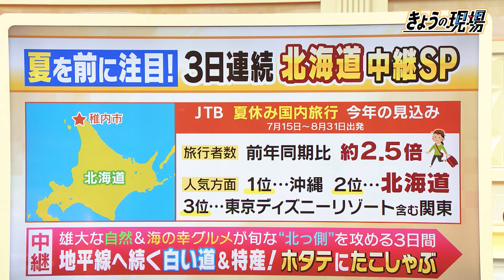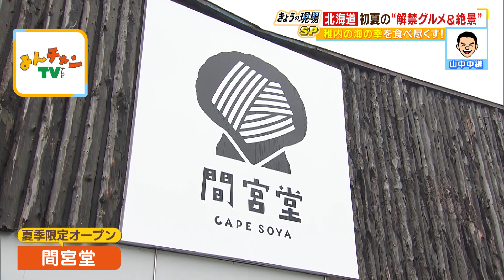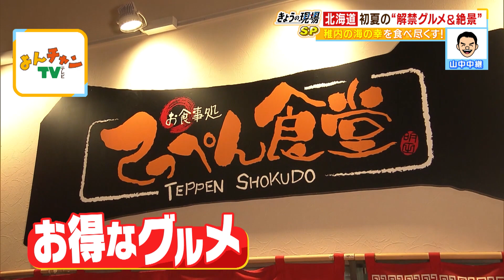【中継】北海道・稚内で「ホタテラーメン」「ミズダコのしゃぶしゃぶ」...海の幸を使った料理と雄大な自然を山中アナが満喫！（2023年6月5日）宗谷丘陵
６月５日（月）、北海道稚内市の宗谷丘陵から山中真アナウンサーが生中継。国内最大規模の風力発電設備や広大な丘陵の絶景をリポートします。また、宗谷岬近くのお店ではホタテラーメンを堪能。さらに海鮮丼・鉄板チャーメン・ミズダコのしゃぶしゃぶなど稚内グルメを食べ尽くします！